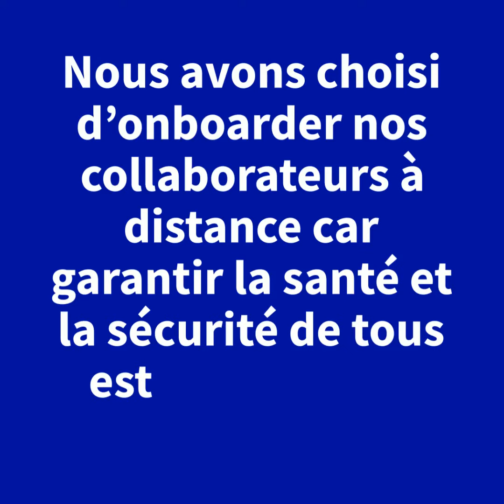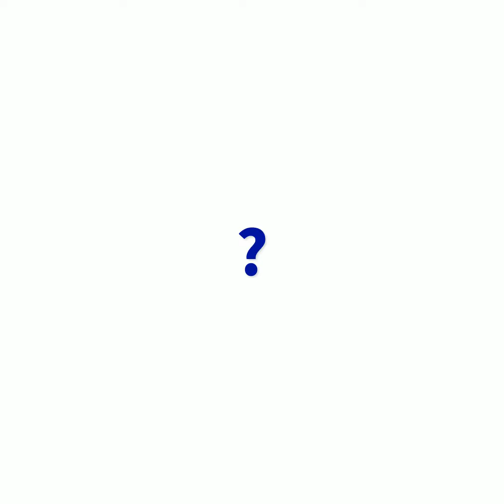L'Onboarding chez OVHcloud